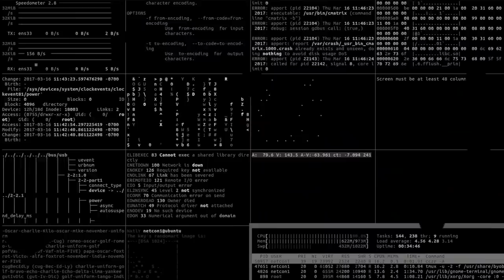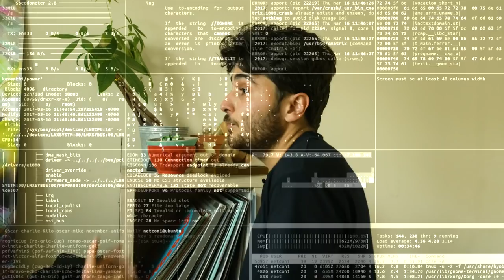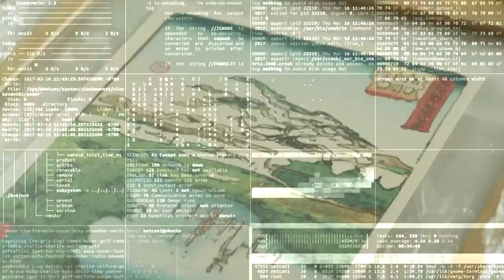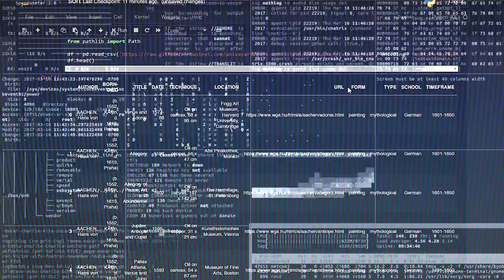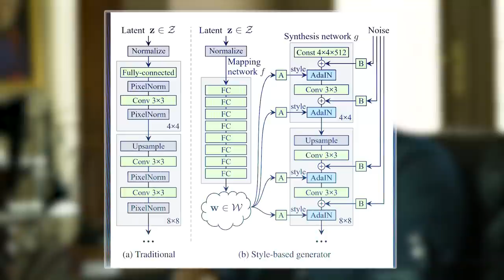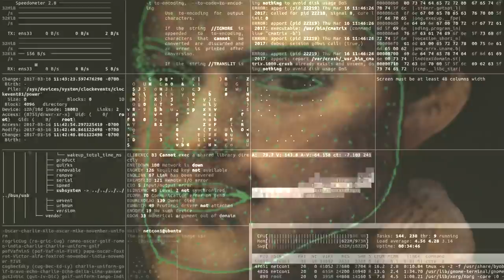Comment une IA peint des tableaux à $432,500 ? - InsAne #03 - String Theory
Une intelligence artificielle peut-elle vraiment peindre des tableaux tels que Picasso, Léonard de Vinci ou encore Matisse ? 🎨 Et bien, la réponse est OUI 😮 et on peut vous dire qu'une de ces peintures a même été vendue à $432,500 !!! (oui oui, vous lisez bien)

Dans ce nouvel épisode d'InsAne, Defend Intelligence va vous expliquer comment une IA peut générer une peinture aux côtés du Collectif Obvious, un collectif d’artistes qui utilisent l’IA pour révolutionner le monde de l’art 😎

Êtes-vous prêts à plonger dans l’univers de l’intelligence artificielle avec InsAne ? 🤖

String Theory c'est le rendez-vous hebdo de la science pop ! Tous les jeudis à 18h retrouvez des vidéos inédites !

CREDITS
Écrit et interprété par : @DefendIntelligence
Montage : Djimili Dimou
Moyens techniques de post-production : String Theory
Graphisme : Maxime Sarr

STRING THEORY
Produit par : Simone Harari Baulieu et Laurent Robert Thibierge
Producteur: Simon Saulay et Cyril Pennec
Directrice de production : Charlotte Petin
Administration : Emmanuelle Le Roy Poncet / Joséphine Deuil
Effervescence : Marie Djoudi
Community Management : Julie Castellarnau